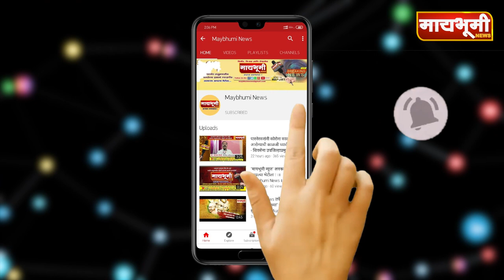संकट कितीही मोठे असले तरी धिर सोडु नका : खा. डॉ.सुजय विखे